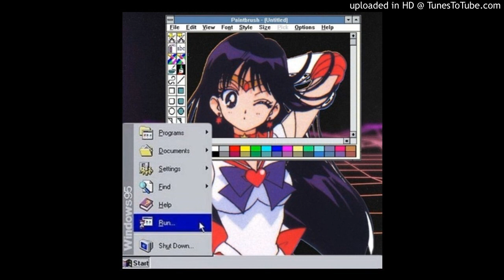Popsicle//Collective何 — Blow The Cartridge - Into Love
For Continue this Channel Please Donate in Bandcamp and Paypal will be my referrals on Binance and support me in Botrix

Minero XMR
44Y96yEaA7H7whiH1x75jC4ekB8khBdrp7GbPH24y364eWDeyeZLKLi2Pc6YGYngDXftFu4VYdxz62YgvkQZXYieDTPqtyH
Tether USD-T-TRC20 TTYEmuRwSzZGXQdQ7kA9HA35La1GjiYpNa
BAT 0xf70BF6Ab14aeED8c44a80F7d18908aEDAe72001f